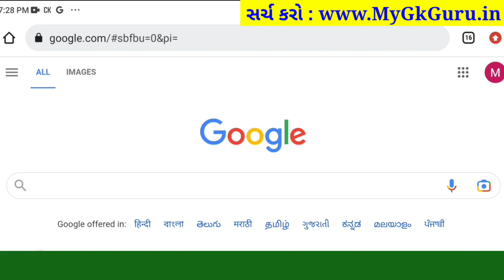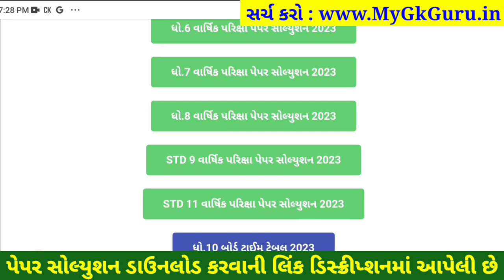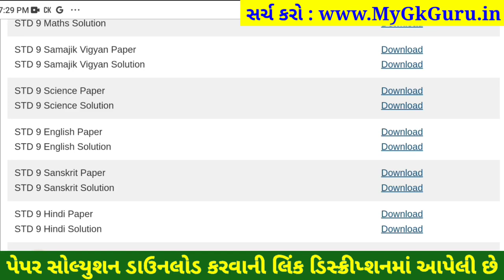STD 9 Science paper solution 2023 80 marks, Dhoran 9 vigyan paper solution 2023 std 9 science paper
STD 9 Science paper solution 2023 80 marks, Dhoran 9 Science paper solution 2023 varshik pariksha, std 9 varshik pariksha 2023 Science paper solution, dhoran 9 Science paper solution 2023 80 marks

dhoran 9 varshik pariksha 2023 Science paper solution original,

aa video ma april 2023 na roj levanari varshik pariksha dhoran 9 Science varshik pariksha nu paper solution jovana chiye, std 9 Science varshik pariksha paper solution 2023 na aa video thi tame 80 mathi 80 marks melavi shako cho.